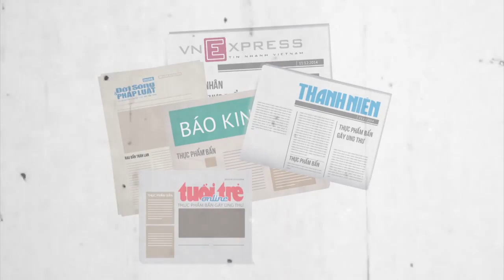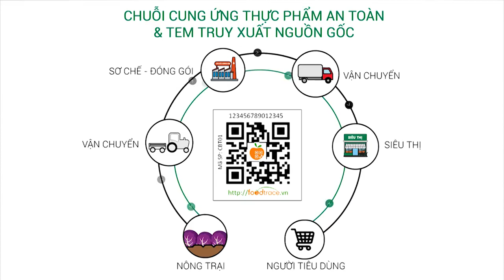Mẫu Motion graphic 2d hoạt hình giải thích sản phẩm [Action Kingdom Company]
Cty Action Kingdom chuyên về 3 lĩnh vực:

1/ Sản xuất phim tất cả các thể loại: livestream, phim ngắn, Quảng cáo TVC, 2d motion graphic..
2/ Chụp hình, thiết kế hình ảnh quảng cáo cho thương hiệu cho công ty
3/ Thực hiện Event sự kiện cho các công ty, cá nhân